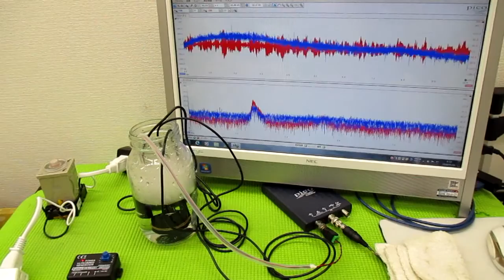超音波の発振制御技術 ultrasonic-labo